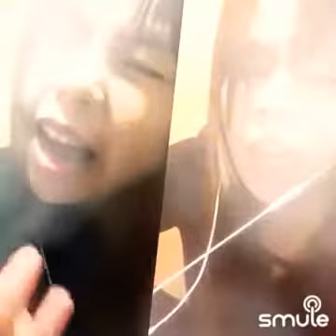死了都要Ai